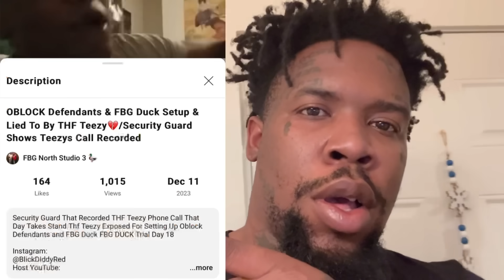FBG Duck & OBlock5 All Got SET UP By THF Teezy! He Lied To OBlock & Got Duck Killed!